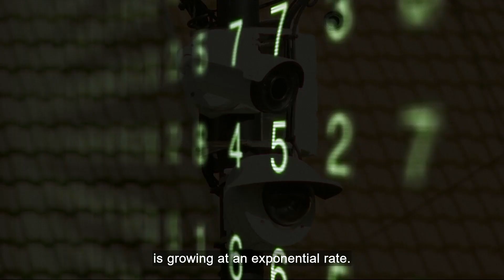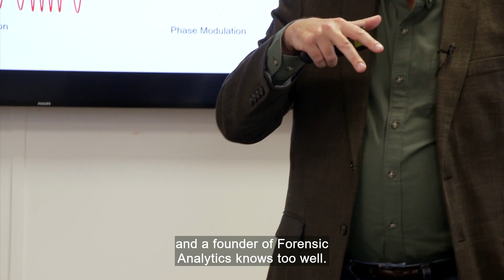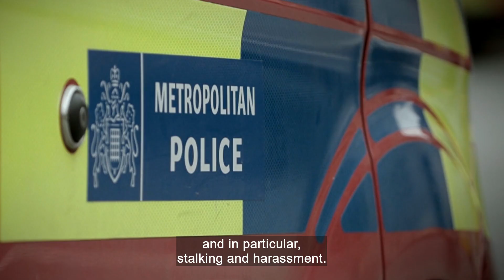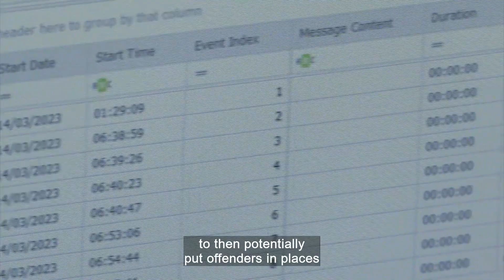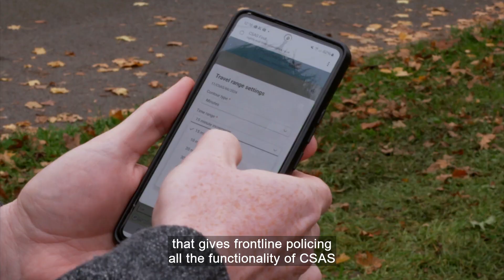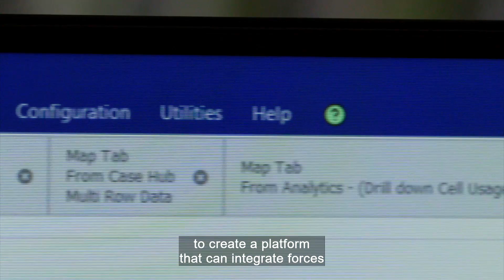Saving police time, resources, and lives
Virtually every crime has a digital element, often involving vast amounts of complex data. Forensic Analytics' software allows police forces to analyse this increasing volume of data faster than ever before, improving conviction rates whilst also saving police time, resources, and ultimately lives.

For more content on policing, technology and innovation, as well as hearing from the voices of key opinion leaders, individuals and organisations across the world of business, visit the ITN Business Hub